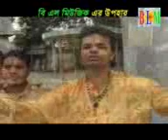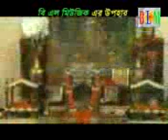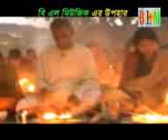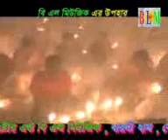Baba Locknath Er Bani